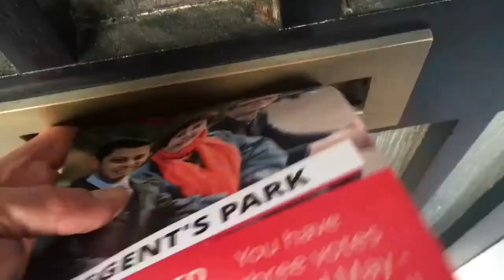Campaign for Labour in the local elections 2018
Out door knocking and leafleting in my nearest marginal. Hey why not check out Momentum's MyNearestMarginal.com to see where you'll be super valuable in this local election campaign? Do it. Get involved. ✊😘🌹